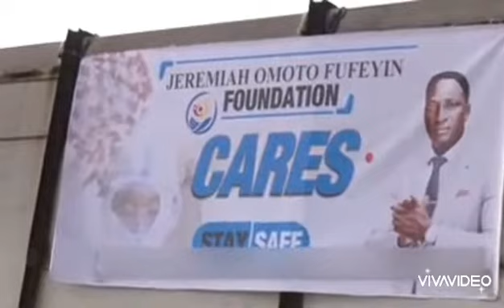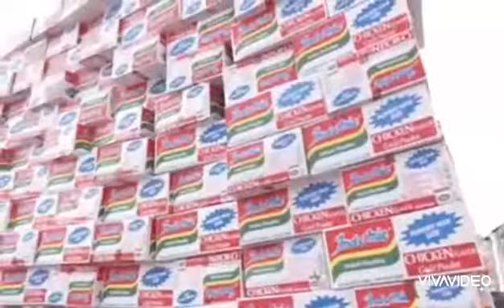Wow 🇳🇬Prophet Jerimeh Omoto Fufeyin assisted Delta State Government.